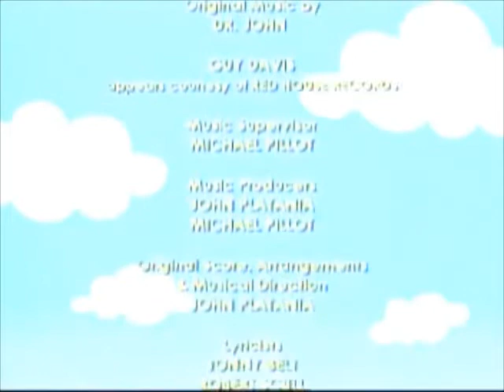Whoopi's Littleburg Closing Credits (January 18, 2004)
"Hello Littleburg!" this phrase is a rarity for the Nick Jr.'s preschool show, "Whoopi's Littleburg". it only has 3 episodes in all. So, this is a rare Nick Jr. show I have ever heard. Anyways, Here's the closing credits. Enjoy!
From the episode "Welcome to Littleburg", the 1st episode of the series. capped from an original airing.

NOTE: Whoopi's Littleburg is owned by Lil' Whoop Productions, A children's division of One Ho(e) Productions, Shot in the Dark Productions, Nickelodeon Productions and Paramount Global.

FUN-FACT: The episode is titled "Welcome to Littleburg". it originally aired on Nickelodeon (Nick Jr.) on Sunday, January 18, 2004.